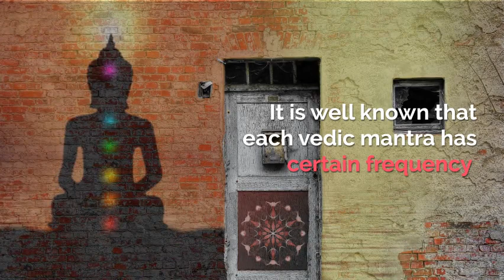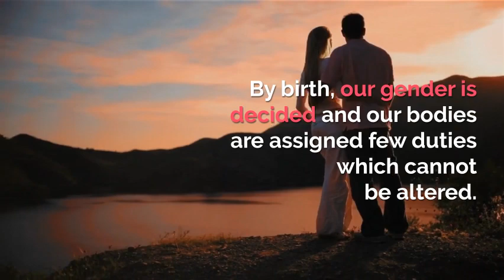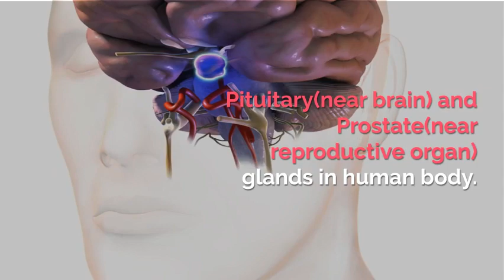Why Women should NOT Chant Gayatri Mantra or Sundara Kanda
Reason behind Women not being allowed to chant or listen to Gayatri Mantra or Sundara Kanda. It effects pituitary and prostrate glands. Produces less breastmilk, grows facial hair.